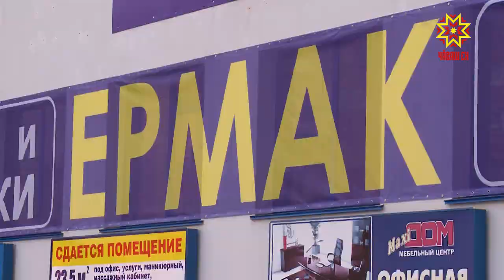В Чебоксарах открылась ярмарка верхней одежды.